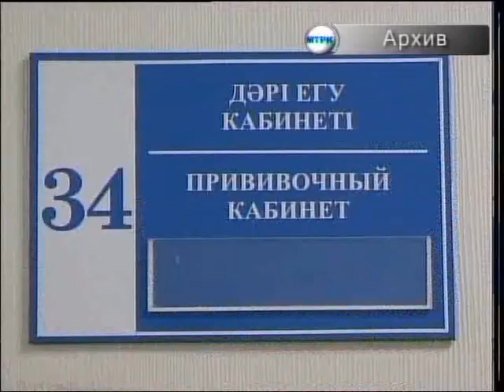СЭС вакцинация против гриппа КАЗ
Солтүстік Қазақстанда тұмауға қарсы жаппай екпе жасау жалғасуда. Қазан айының 1-ші жұлдызынан бері өңірдегі 25 мыңнан аса тұрғынға тегін ине салыныпты. Науқан қараша айының ортасына дейін жалғаспақ. Толығырақ келесі бейнематериалымызда.